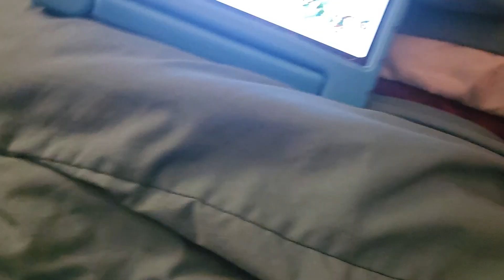Alphabet lore ohio O - Q designs